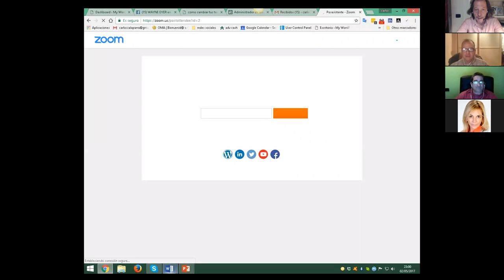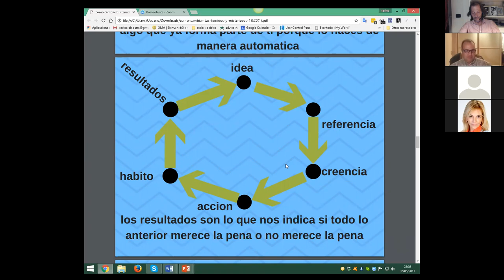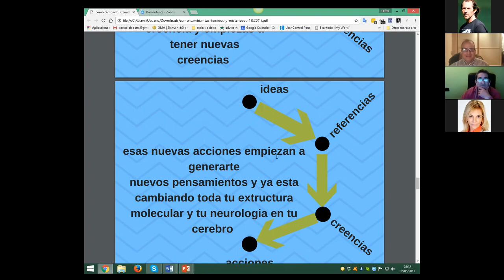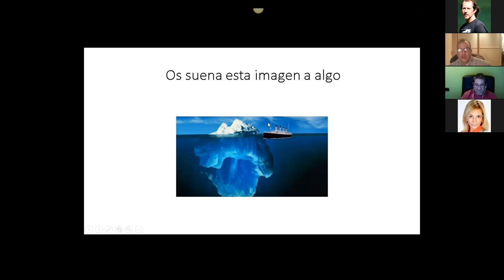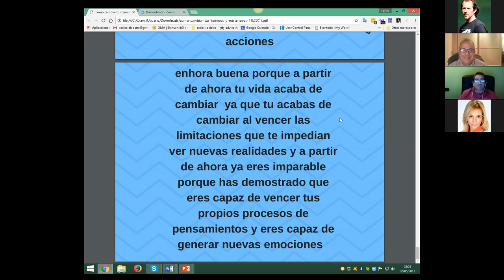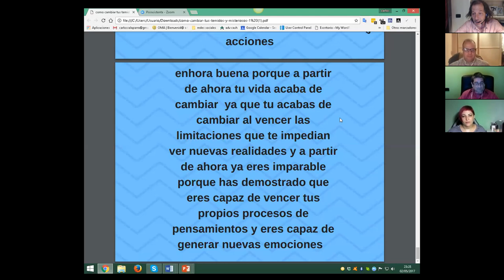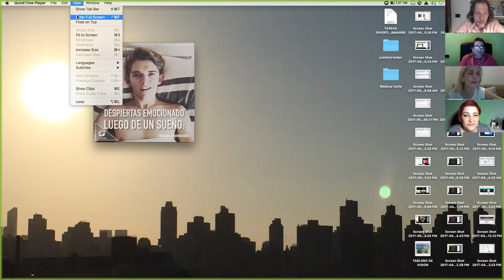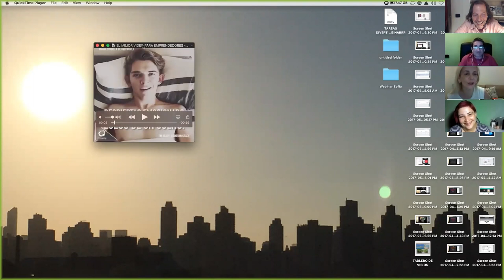Como Vencer Las Limitaciones Facecbook YouTube Webinars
Como Vencer Las Limitaciones Facecbook YouTube Webinars Solicita Una Cita Gratuita